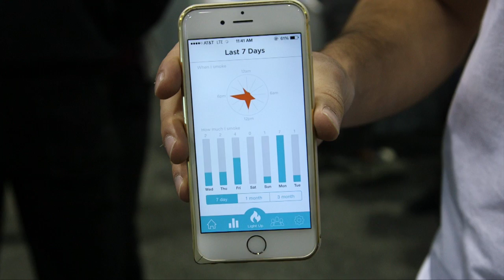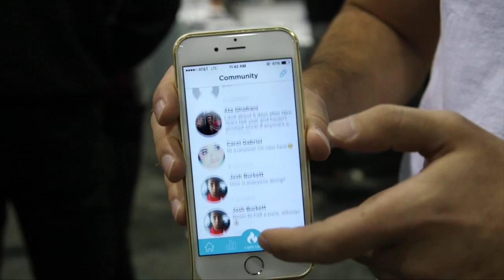CES 2015: Can A Bluetooth-Connected Lighter Help You Quit Smoking?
It might sound counterintuitive to have a lighter—you know, that thing that helps you smoke—help you quit smoking. But that's exactly what Quitbit aims to do. A heated coil lights the cigarette and each time it does, Quitbit takes note. The Bluetooth-connected lighter will ship in March and will cost $99. Check it out in this video, where we give it a try in Las Vegas.